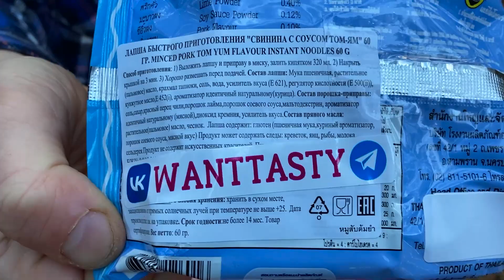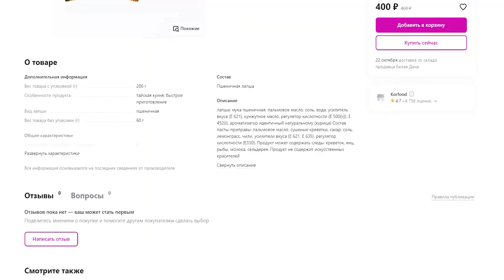Wai Wai Странная Лапша ЛБП Тайская из рондом бокса ВАЙ ВАЙ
ТРИ! Пачки  ЛБП Тайской Том ям из рондом бокса, от компании ВАЙ ВАЙ.
Сегодня попробуем/попробовать сами и познакомим вас Едоки с Тайской компанией Wai Wai, производитель лапши быстрого приготовления в направлении вкуса Том ям. Не вкусная, не не вкусная, но несколько странная лапша.